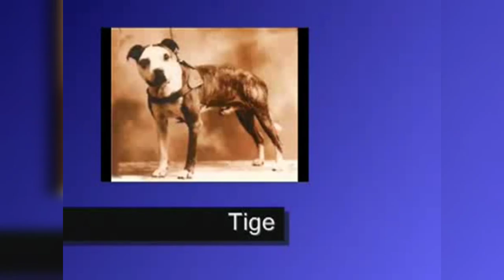The World of the American Pit Bull Terrier - Richard Stratton - Audio Book - Part 2